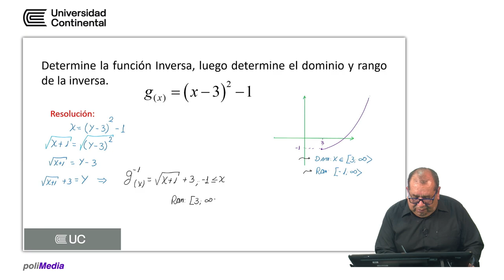Función inversa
Tutoría UC